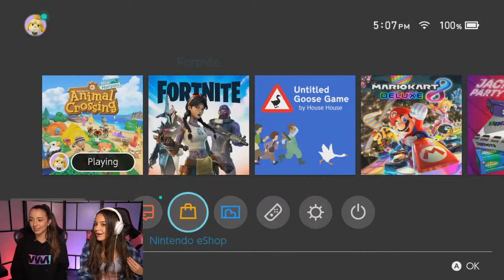Visiting Dream Suites in Animal Crossing: New Horizons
We visited dream suite islands in Animal Crossing: New Horizons